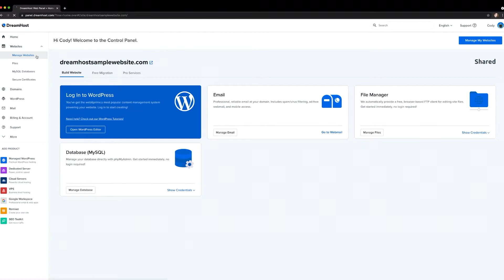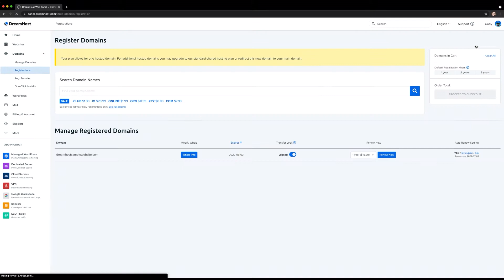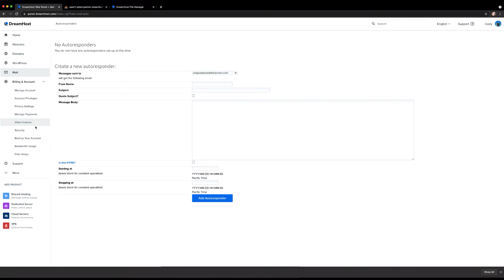Awesome Web Hosting Panel Features, Just For You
As a new DreamHost user, you’ll want to get acquainted with your control panel and all the features it offers so you can start working on your new website.

In this video, we’ll guide you through logging in to your DreamHost panel for the first time and show you how to find everything you’ll need to manage your website. So let’s get started

Once you sign up for a hosting plan, you can access your panel at any time by visiting the DreamHost website. Hover over the Log In button at the top of the screen and select the Web Hosting CP option from the drop-down menu.

Now go ahead and enter the credentials you chose when you signed up for an account. After that, you’ll see your DreamHost Control Panel.

On the left, there’s a bunch of tabs that will help you manage your website and your account. Let's get to know each of them.

The Websites tab gives you a visual overview of all your domains, allowing you to easily make feature and setting adjustments.

You can also use this tab to add SSL certificates and set up MySQL databases.

The Domains tab is where you can manage all your existing domains and register new ones.

You can also use this tab to transfer external domains over to DreamHost.
Use the WordPress tab to set up new installations on any of your existing domains.

If you're a DreamPress user, you can also access your managed WordPress installations from this tab with a single click.

The Mail tab is where you can set up new emails for your domains, access your inbox, set up filters, and lots more.

If you're into email marketing, this is where you’ll find our autoresponder and announcement list tools as well.

With this tab, you can see when your next payment is due, update your personal info, tighten your account security, and back up your files. Plus, this section includes tabs where you can monitor your site’s bandwidth and disk usage. Pretty cool, right?

If you ever have any questions about your website or your account, you can access our knowledge base from this section. If our knowledge base doesn't have the answer you’re looking for, just use the Contact Support option to get help from our expert support team.

We hope you’ve enjoyed getting acquainted with your DreamHost panel!